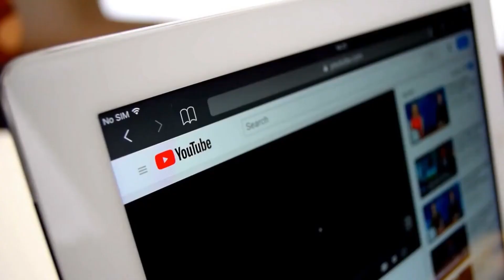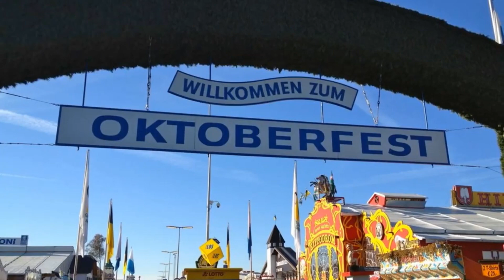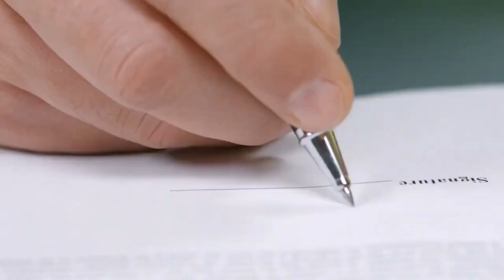Top 10 Reasons To Visit Germany 🇩🇪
Intro 00:00
River cruises on the Rhine and Maine 00:35
The Carnival Season 01:20
Berlin Film Festival 02:05
City of Berlin 02:57
Oktoberfest 03:35
City of Munich 04:06
German Food 04:44
City of Hamburg 05:23
Bachfest Leipzig 06:12
 Frankfurt Book Fair 06:48

There's no getting around it: Germany has solidly established itself as a top travel destination, not just for the knowledgeable few but also for the joyous masses of visitors from all over the world.

Number 10. River cruises on the Rhine and Maine.

germany travel
The main waterways of Germany allow one to see the country from a unique perspective and gain an understanding of how significant a role some of the main rivers have played historically in the development of significant urban centres (Frankfurt, Mainz, Koblenz).

Number 9. The Carnival Season.

The weekend and through Rose Monday (also on Mardi Gras in larger centres) just before Ash Wednesday is a wonderful opportunity to unwind and let yourself be carried away by tides of carnival celebrations that are simultaneously taking place in a number of cities and regions in Germany (especially its western and southwestern parts).

Number 8. Berlin Film Festival.

germany city

The Berlinale is undoubtedly one of the glitziest events on the world cinematic calendar, but despite the glitz, the commerce, and the constant media attention, this prestigious film festival manages
Up to 400 film projections are held throughout the festival, making it the largest film festival in the world based on audience attendance (over 300.000 tickets sold).

Number 7. City of Berlin.

You must set aside some time to explore this city, young and old alike! The Berlinale, of course, the Karneval der Kulturen, the Fête de la Musique, the Long Night of the Museums, and many other events are certainly reasons in and of themselves to visit,

Utilize the energy in the area around Hackesche Höfe and Oranienburger Straße to launch yourself into Berlin's nightlife.

Number 6. Oktoberfest.

german food

Everyone (especially beer enthusiasts) should go to this fantastic festival at least once in their lifetime and take part in the enjoyment of downing consecutive Maßkrüge while listening to lederhosen-clad "Oompah Bands," feasting on "wurst," "hendl," and "schweinebraten," and generally celebrating all things Bavarian.

Number 5. City of Munich.

With its distinctive baroque architecture, lovely parks, top-notch museums, surrounding castles, and its renowned "beer gardens," the Bavarian capital city is a terrific destination to visit all year long, not just during Oktoberfest.

Number 4. German Food.

You heard me right: German food is fantastic! One of the best things about Germany is the delicious food one gets to consume while there

Additionally, practically whenever you eat out, a large plate of food is served to you rather than a tiny dish that has been elegantly garnished.

Number 3. City of Hamburg.

I would relocate to this wonderful city and never look back if it weren't for the gloomy skies! Like very few other cities in the world, Hamburg offers an abundance of activities and attractions, as well as remarkable vitality and cosmopolitan flare.

Number 2. Bachfest Leipzig.

The Thomaskirche in Leipzig, where Johann Sebastian Bach worked as the "Kapelmeister" for the final three decades of his life, hosts this beautiful annual event for fans of classical music in general and of the renowned baroque composer in particular.

Number 1. Frankfurt Book Fair.

The Frankfurt Buchmesse is the biggest book fair in the world and not only one of the most significant events in the worldwide book-publication calendar but also a media event of remarkable prominence (with nearly 7500 participating exhibitors representing 110 countries).

Top 10 Best places to visit
best Cities to visit